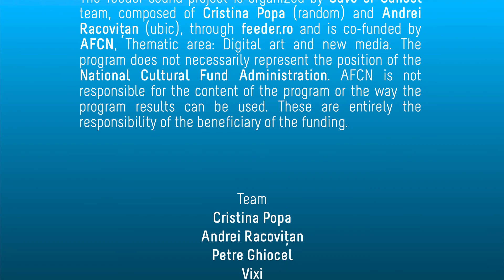Cr15tina (dj set) & Aeul (live painting) - feeder art & sound LIVE 🔴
It brings great joy to invite you to hear and see Cristina playing an intricate set containing only her own productions, while elusive graffiti legend AEUL paints a view of his wonderful characters flying through space

The feeder sound II project is organized by Save or Cancel team, composed of Cristina Popa (random) and Andrei Racovițan (ubic), through feeder.ro and is co-funded by AFCN, Thematic area: Digital art and new media. The program does not necessarily represent the position of the National Cultural Fund Administration. AFCN is not responsible for the content of the program or the way the program results can be used. These are entirely the responsibility of the beneficiary of the funding.

📷 Petre Fall aka VJ VLC
🔴 Vixi

Visit the project’s page feeder sound, EP reviews and exclusive premiere to find out more about past, current and future activities.